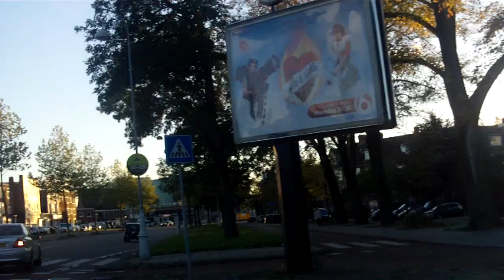Amstelveen-Amsterdam Noord bij laagstaande zon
Gevaarlijk maar zo mooi, laagstaande zon, en vooral met deze rit.